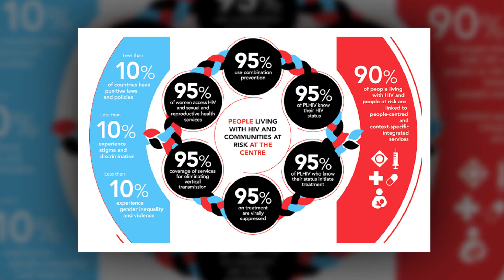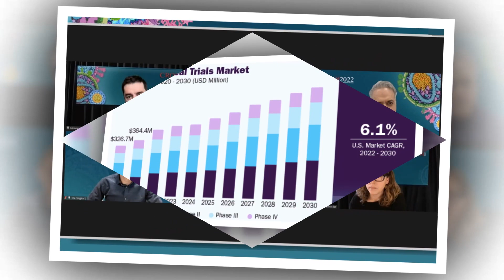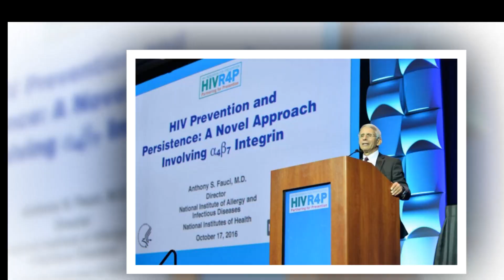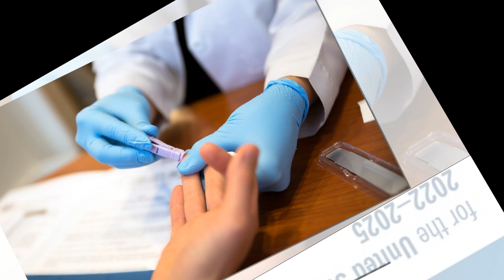4 Global Trends That Will Affect ​HIV Cure​ Research in 2025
4 Global Trends That Will Affect ​HIV Cure​ Research in 2025

Researchers have been working on an HIV Cure since the first reports of the illness appeared in 1981. We now have effective treatment in the form of a cocktail of antiretroviral drugs that stop the HIV virus’s progression to full-blown AIDS, but It is not a cure. Despite their benefits, antiretrovirals bring a shortened lifespan and impaired quality of life due to side effects from these toxic drugs ranging from bone loss and heart disease to diabetes and kidney damage.

Image: Christian Heldt

As researchers around the world focus on finding treatments or vaccines for COVID-19, clinical trials and research pursuing a wide range of other conditions have been suspended or delayed. While the challenge of working remotely and within the constraints imposed by the pandemic is a factor affecting HIV Cure research at this time, here are four global trends that will direct the path toward HIV research in the U.S. through 2025.

1. Funding is tight
The entire world is focused on the pandemic, which has limited the availability of funds to pursue other diseases. From private foundations to governments around the globe, money is being spent on developing a vaccine and a cure for this terrifying virus. The NABE is the largest international association of professionals committed to the application of economics. They found that 80% of economists surveyed expected there was at least a 25% chance of a second economic downturn. Almost half said they didn’t expect U.S. GDP to completely rebound until at least the second half of 2022. Until the economy recovers, funding will remain tight.